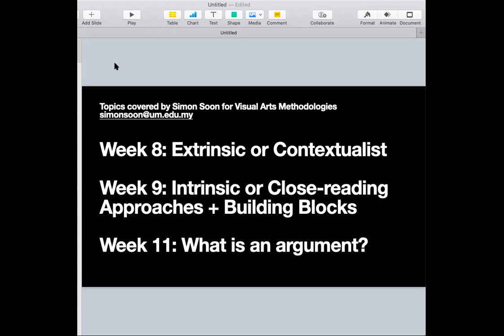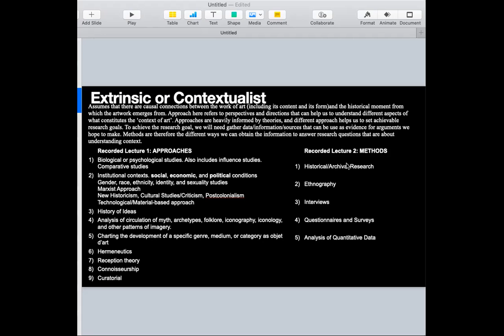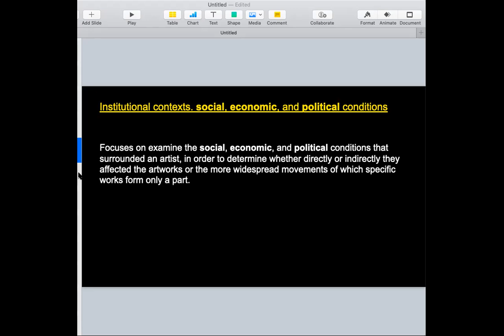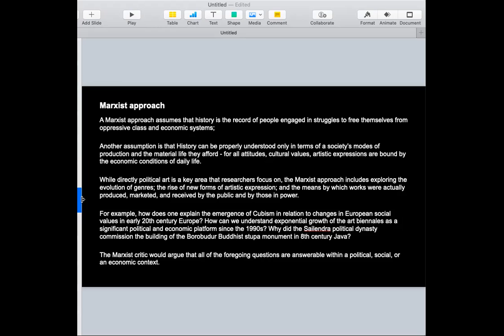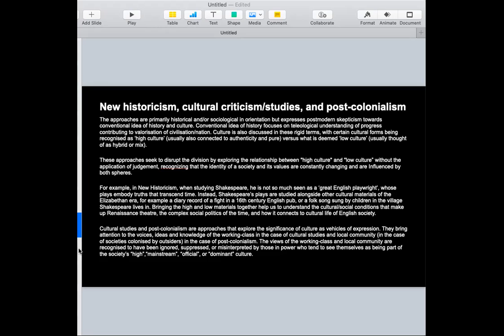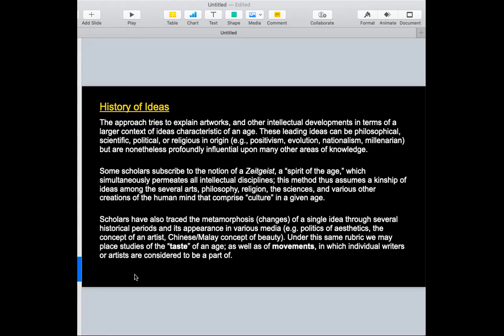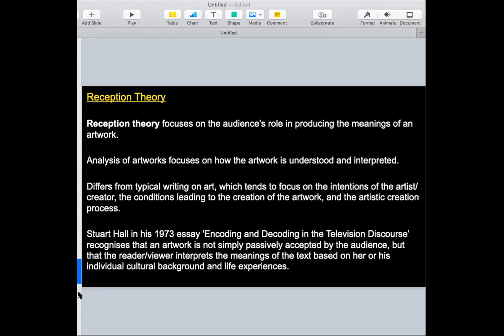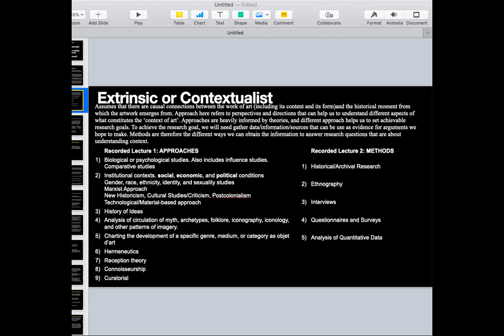Week 8: Contextual Approaches in the study of art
Visual Art Methodologies